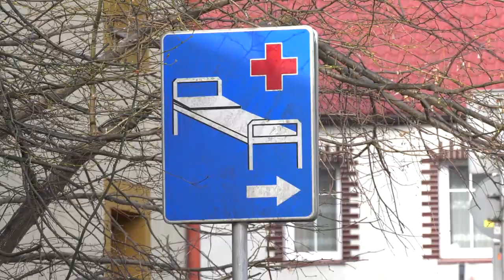Dwa pożary w Chorzowie 30.03.2023